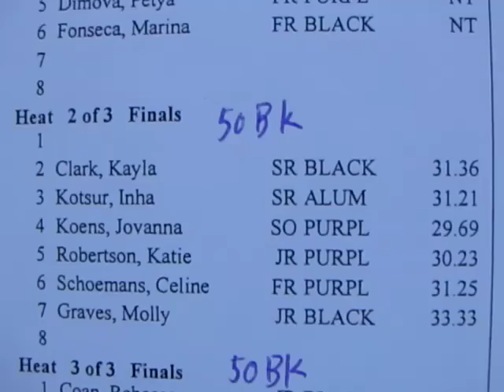GCU 2014Alumni meet women 50bk 2of3